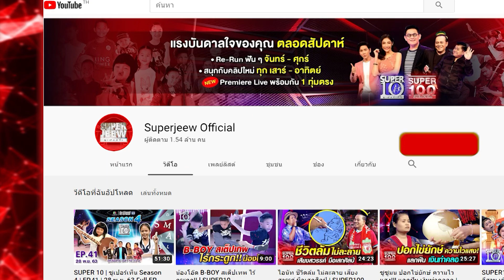ผ้าขนหนูมิติใหม่ สวยเสกได้ ดั่งมีชีวิต | SUPER100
ฝีมือของคนไทย ไม่แพ้ชาติใดในโลก
เพียงเราไม่มัวแต่รอเวลาเพื่อตามหาในสิ่งที่รัก
แต่จงลงมือที่จะรักในสิ่งที่เราทำด้วยความตั้งใจ
เราก็อาจจะได้พบเจอในสิ่งที่รักแบบคาดไม่ถึง
เครติต ครูเงาะ รสสุคนธ์ กองเกตุ

ด้วยภูมิปัญญาที่เกิดจากการทำซ้ำๆ และความตั้งใจจนก่อให้เกิดเป็นผลงานสุดภาคภูมิใจของคนไทย ลุงไพฑูรย์  แสงศรี อายุ  60 ปี คนไทยคนแรกที่เป็นนักพับตุ๊กตาด้วยผ้าขนหนู อีกทั้งยังเป็นผู้ผลิตหนังสือเกี่ยวกับการพับตุ๊กตาจากผ้าขนหนู
คนแรกของโลกมาดูกันว่าวันนี้คุณลุงจะมาแสดงความสามารถสุดสร้างสรรค์อะไรให้กับพวกเราได้ชมกัน  ขอฝันผ้าขนหนูเพื่อนำไปสอนให้กับเด็กด้อยโอกาสต่อยอด
ภูมิปัญญานี้ให้อยู่คู่คนไทยไปอย่างยาวนาน

มาร่วมเป็นกำลังใจให้กับอัจฉริยะพันธุ์เก๋านักพับผ้า ลุงไพฑูรย์ให้สามารถพิซิตภารกิจจากรายการ Super60 ให้สำเร็จ

เวทีของเหล่าคนพันธุ์เก๋า ผู้มาพร้อมกับประสบการณ์ชีวิตและความสามารถแบบเต็มร้อย
เพื่อสร้างแรงบันดาลใจ ให้คนไทยทั้งประเทศ